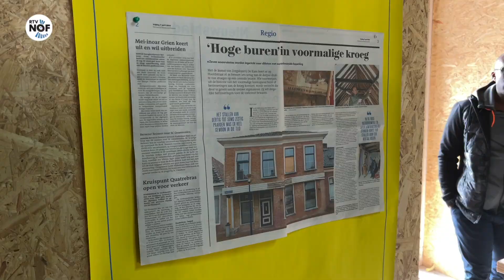Oude kroeg in Ferwert krijgt nieuwe functie: "Foar toeristen, en foar de ynwenners"